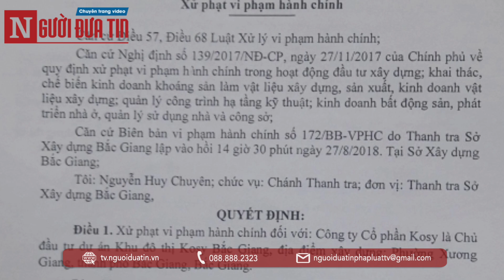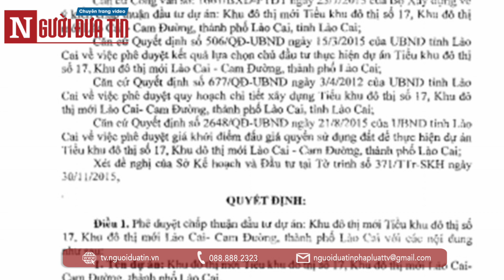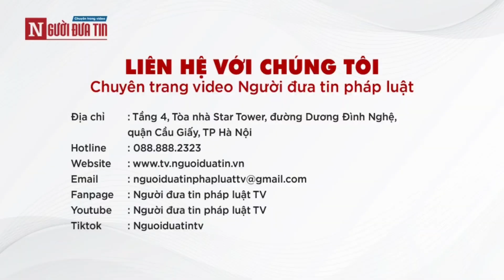Cần tăng cường công tác giám sát của Nhà nước để đảm bảo quyền lợi chính đáng cho người dân